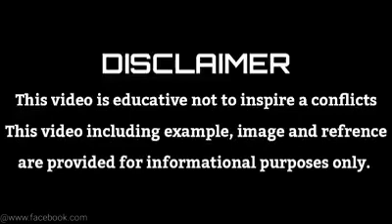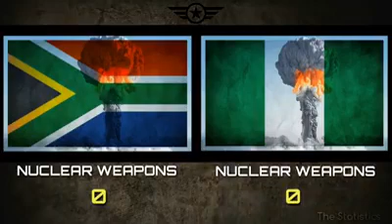NIGERIA vs SOUTH AFRICA